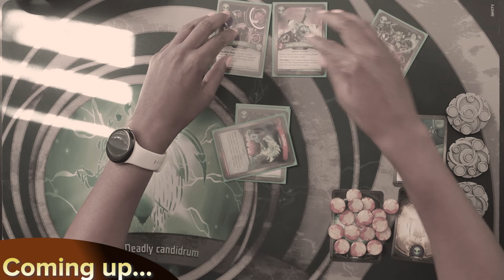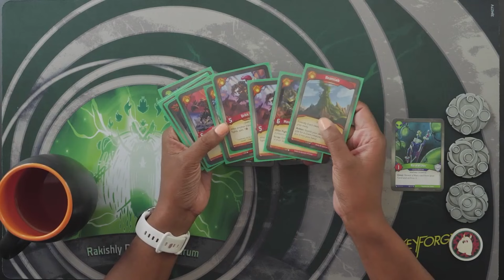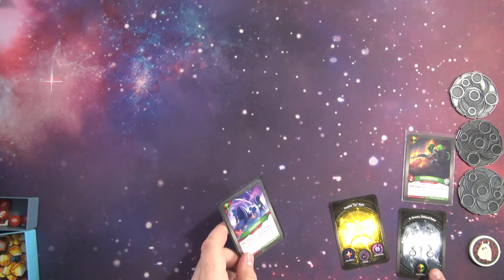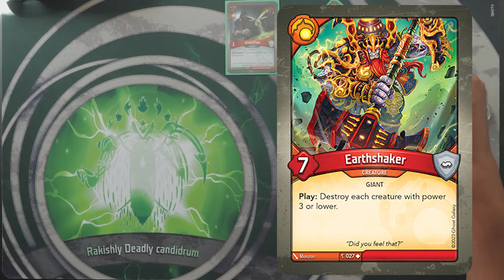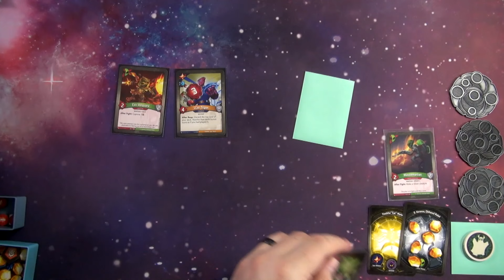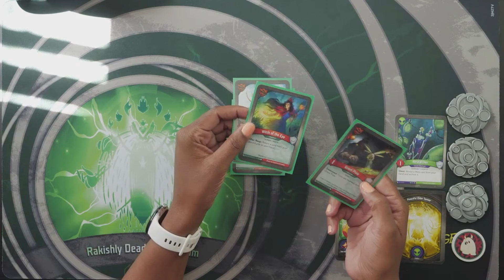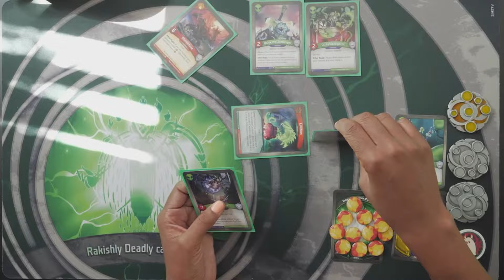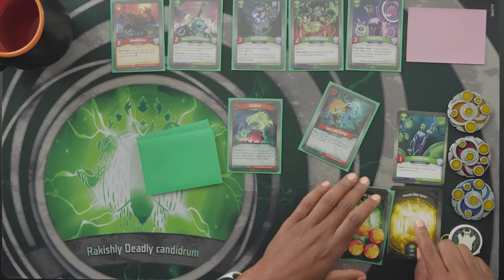Martian Unrest - TeaForge Ep 3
Derek and Candice go head-to-head in the Martian Civil War while sipping tea.

0:00 Cold Open
0:38 Intro
3:55 Tea samples
6:56 Decks
17:29 Game
51:04 Game End & Outro
Card images from The KeyForge Master Vault.

TeaForge theme music by: Logan Stahley, with Candice Harris and Matt Fonda

Teaforge Logo design by Megan Rhoden

Edited by Derek Porter